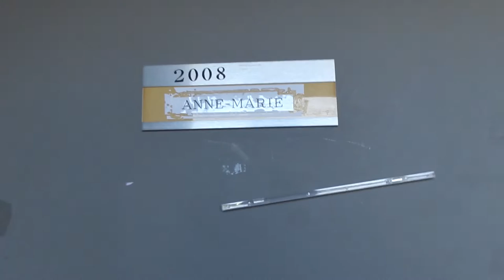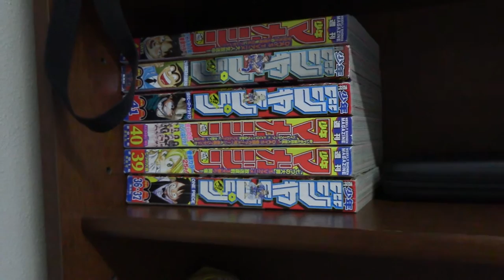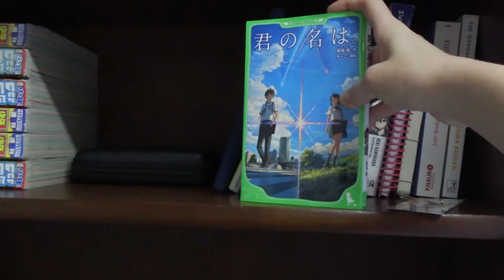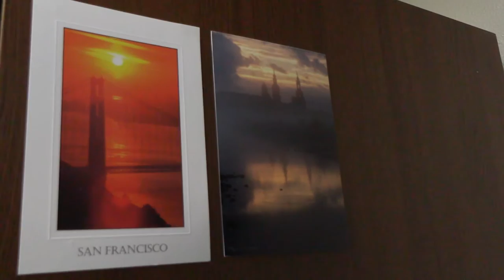Mein neues Zuhause in Japan ~ Roomtour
Hier werde ich also ein Jahr lang wohnen. Klein aber fein. Ich nehme euch mit in mein Zimmer in Japan!